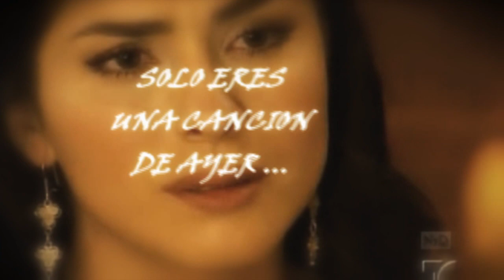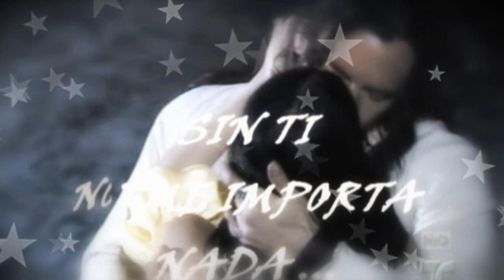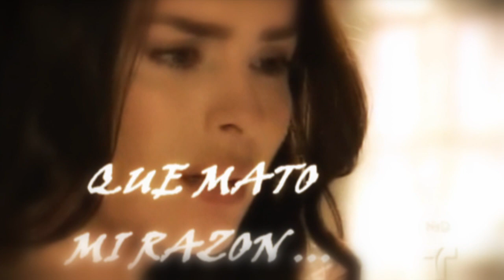MARIO CIMARRO-LA TRAICION-Bella Traicion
Mario Cimarro en La Traicion
Belinda